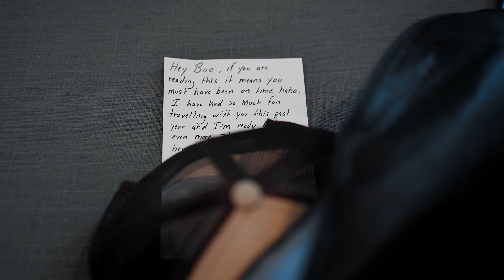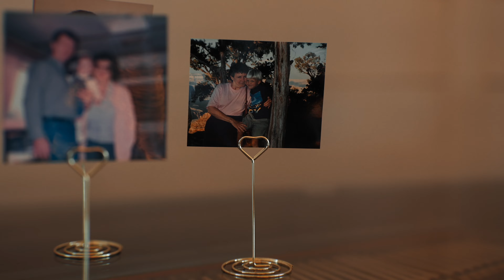CANON R6 Cinematic Wedding Film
I’ve been using HoneyBook to help book clients more efficiently and stay organized and thought you might like it too.